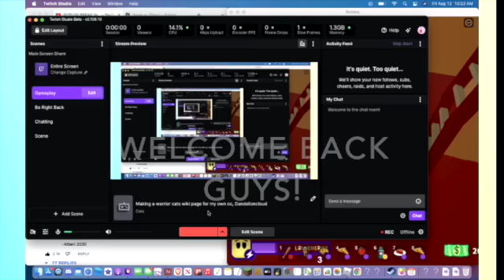Expirementing in break in!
Sundropandmoondrop, rosemaryocean, lavendersky, and riley are the best :3